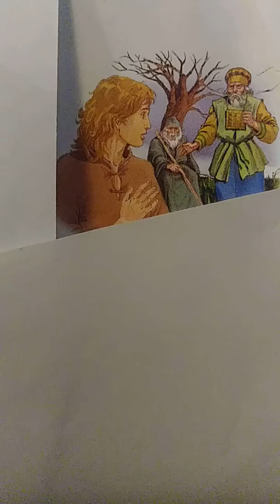The Lord Calls Samuel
That the LORD appeared to Solomon the second time, as he had appeared unto him at Gibeon.

And the LORD said unto him, I have heard thy prayer and thy supplication, that thou hast made before me: I have hallowed this house, which thou hast built, to put my name there for ever; and mine eyes and mine heart shall be there perpetually.

1 Kings Chapter 9 Verses 2-3